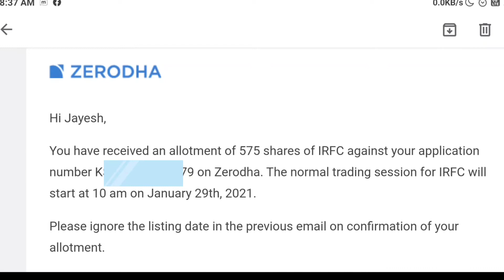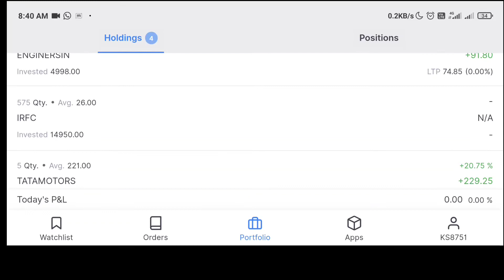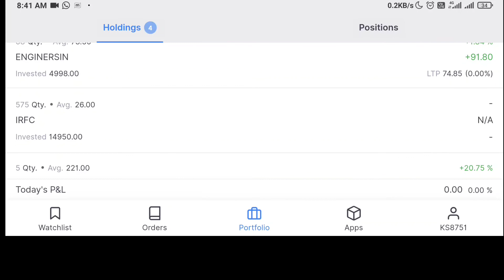IRFC IPO Credited In Demate Account | IRFC IPO Listing Gains 😱😱